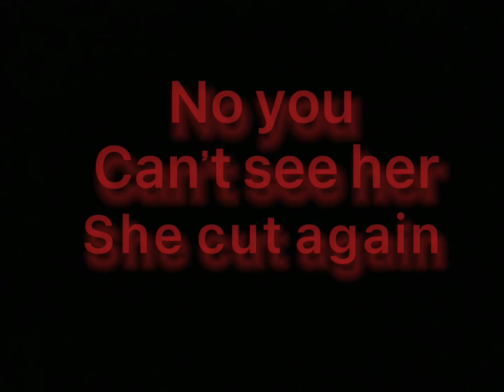I just wanna be loved..| meme| Read desc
IM SO SORRY DUE TO MY MENTAL HEALTH THE VA SERIES IS BEING POSTPONED UNTILL JAN 15TH 2022!!! EVERYONE WHO ALREADY HAS A PART WILL STILL HAVE IT THO!
Videos will still be posted though but that will just be postponed I’m so so sorry!!!